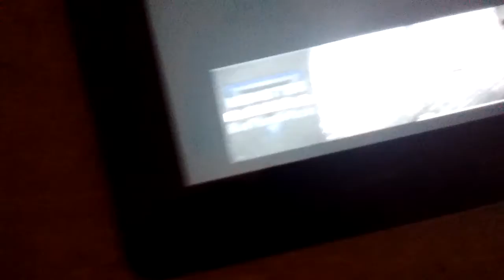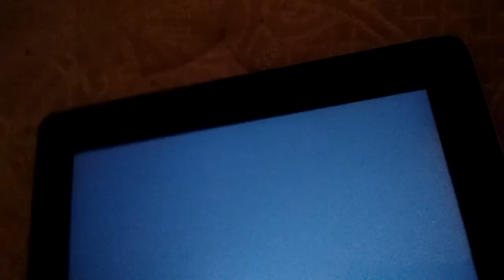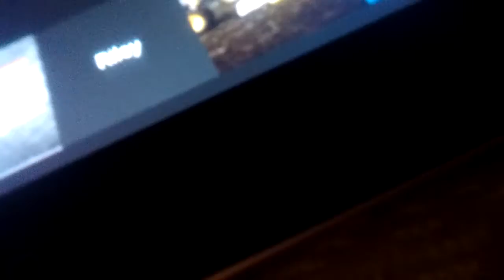Team Racing Season 1 Event 11 Part 2/2